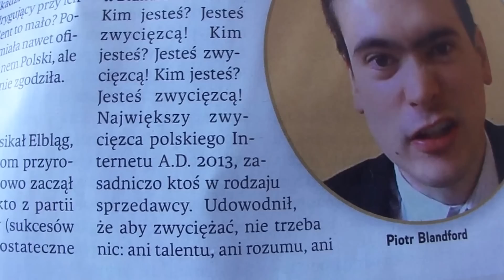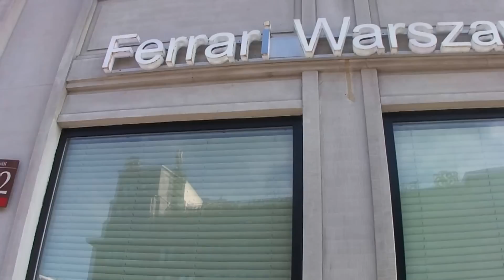Piotr Blandford biegnie po Ferrari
Mówią, o mnie, że mam brak rozumu, brak talentu, no i dobrze, bo współpracuję z lepszymi ode mnie i wiem, że zbuduję biznes, i kto jest tu mądrzejszy? Tzn. że każdy może zbudować każdy biznes liczą się tylko chęci!